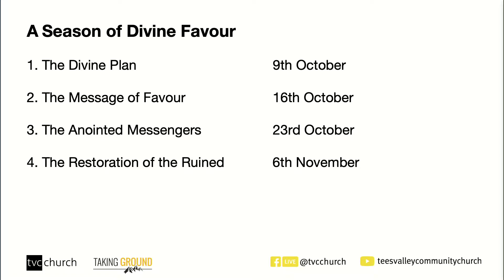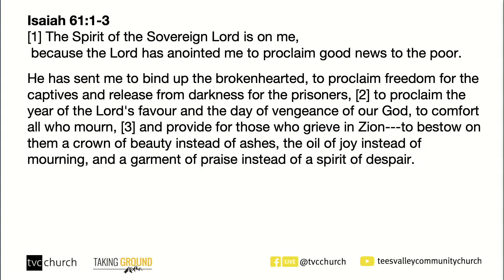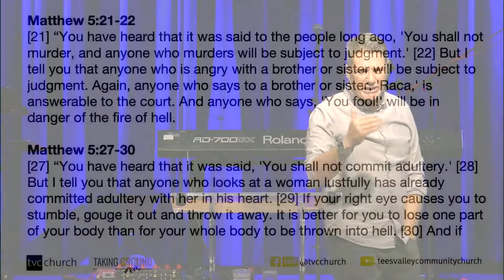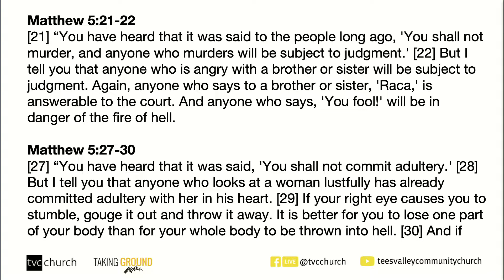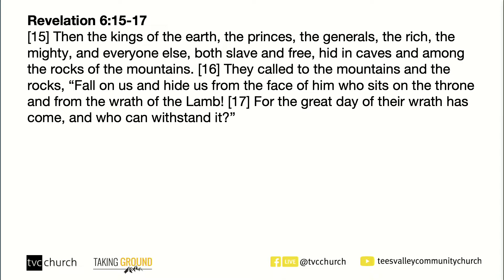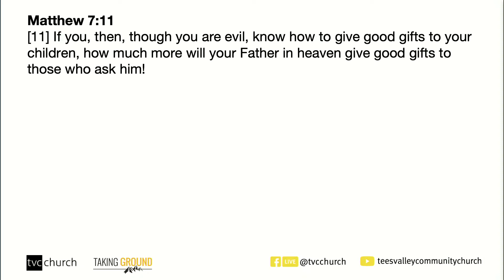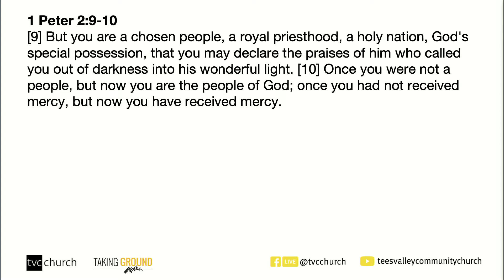The Message of Favour || Martin Dunkley || TVC Church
God is a God of Love and so, of course, he brings judgement and justice for those who are evil.

But what about me?

Will I be judged?

Martin Dunkley brings us the second in this mini series on 'A Season of Divine Favour' and helps us unpack the absolute favour that you can be living under.